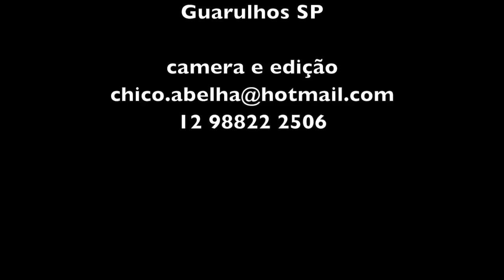SEU JUVENAL - PARAIBUNA SP